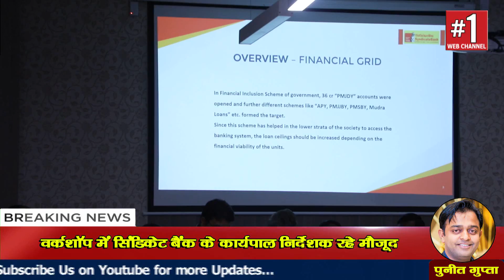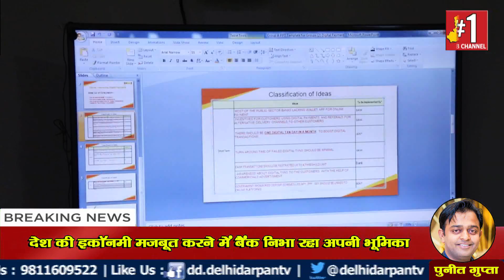Delhi - NCR की सभी Syndicate Bank Branches की संयुक्त दो दिवसीय बैठक || Delhi Darpan Tv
सिंडिकेट बैंक ने हमेशा से ही किसी भी नई पहल को तैयार करते समय देश के आर्थिक विकास को सर्वोपरि रखा हैं।  इसी के तहत सिंडिकेट बैंक के सभी 4063 शाखाओं के नीचले स्तर पर विचार सृजन के लिए वित्त मंत्रालय की उमीदो के अनुसार 17 अगस्त से 18 अगस्त 2019 तक  कार्यशाला का आयोजन किया गया ,